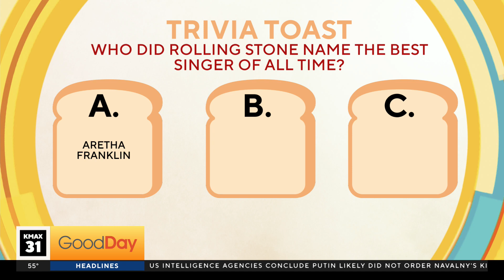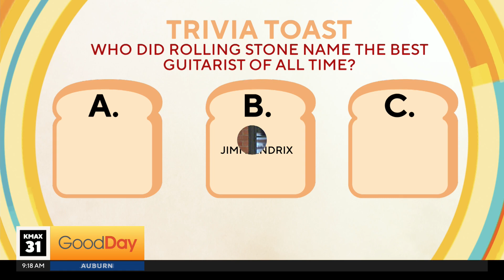Trivia Toast - 4/29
Rolling Stone Magazine contributes to Trivia Toast today!